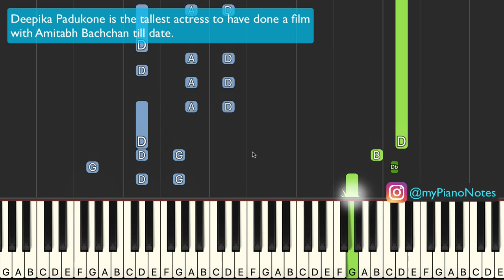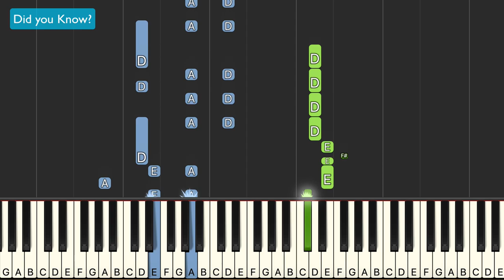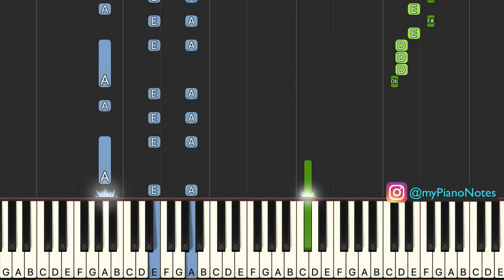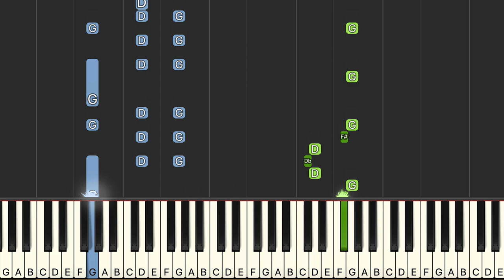Gali Mein Aaj Chand Nikla - Piano Tutorial from Movie Zakhm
Song Name - Gali Mein aaj Chand Nikla
Movie - Zakhm
Year - 1998
Artists - Alka Yagnik